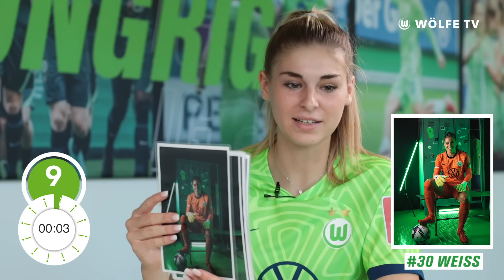"War das gemein?" 🫣 | Tabu-Challenge mit Jule Brand & Tabea Waßmuth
In der neuen Ausgabe der "Tabu-Challenge" sind Jule Brand und Tabea Waßmuth zu Gast! Die Regeln sind einfach: Es gilt, die Spielerinnen der Wölfe möglichst genau zu beschreiben, ohne natürlich den Namen und die Nation zu nennen. Die jeweils andere darf raten. Viel Spaß!